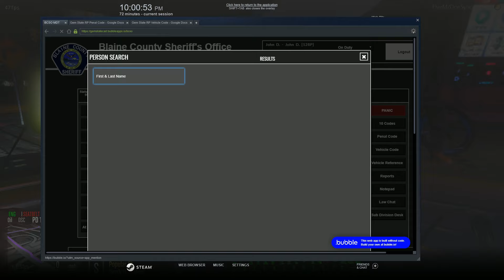ONLINE COPS - FIVEM BICYCLIST CHASEDOWN | PRIOR CIVIN'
Got pulled over in a newly purchased Albany Alpha prior to going on duty. Officer identifies driver as a fellow officer. They sort everything out and officer Dawkins resumed his shift at the Mission Row station.

I'd appreciate it if you dropped a like and maybe a little comment. even if it's just you saying "Hi" or letting me know if you enjoyed the video or not! Thank youuu!! :D

SURRENDER - HARRY FAIRU
All On You - FavLO